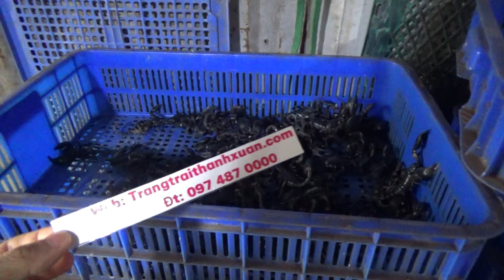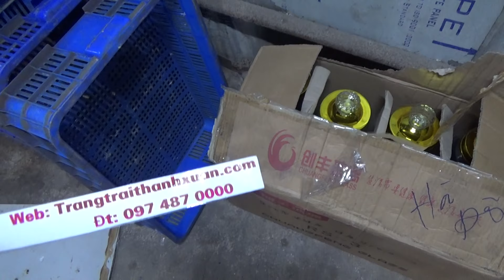Nơi bán bọ cạp lớn nhất Việt Nam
Nơi bán bọ cạp lớn nhất Việt Nam, chăn nuôi thu mua bao tiêu bọ cạp thương phẩm cho người nuôi trên toàn quốc: